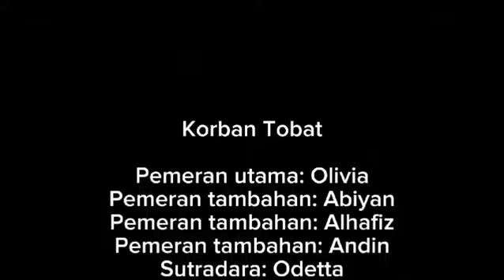Nomophobia - Short Movie SMPIA 41(1)